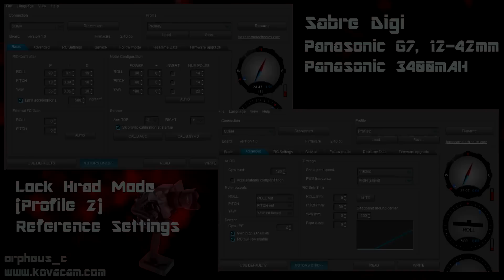Kovacam -Sabre Digi Stabilizer - Panasonic G7 - setup reference 3 axis gimbal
Panasonic G7 will be the best camera to be used on Sabre Digi. The camera and lens' total weight is only 520g, so The gimbal's motor can provide sufficient power. Also due to the low profile of the camera, there would be much more room for pitch tilting, specially for low angle shot by lock head mode.

I also give my reference settings with Panasonic 3400 mAH battery.

Here is the cameras and lens we have tested or recommend.
Panasonic G6/G7 with lens 12mm, 14mm, 15mm, 17mm, 20mm, 12-32mm zoom, 14-42mm PZ zoom or 14-42HD zoom lens.
Panasonic GH4 with lens 12mm, 14mm, 15mm, 17mm, 20mm, 12-32mm zoom,or 14-42mm zoom lens. Or 14-42mm zoom lens at wide angle. (note: the tilting angle maybe limited).
Panasonic LX100
Sony A6000 with pancake lens or 18-55mm zoom lens.
Sony A7s with prime lens 28mm.  (note: the tilting angle maybe limited).

orpheus_c